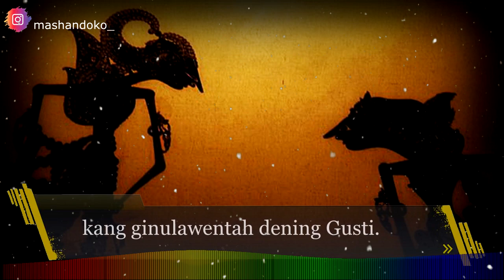Kejawen Jawa Kuno Story WA Jawa 30 detik - Tentrem Rahayu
Salam Rahayu Sedulur..Ini adalah video story wa jawa 30 detik, tentang pitutur jawa yang menginspirasi dan memotivasi hidup.

"Damai sejahtera, itu tidak tergantung dari banyaknya harta benda, dan tahta. Tapi ada pada hati yang berserah kepada Tuhan".